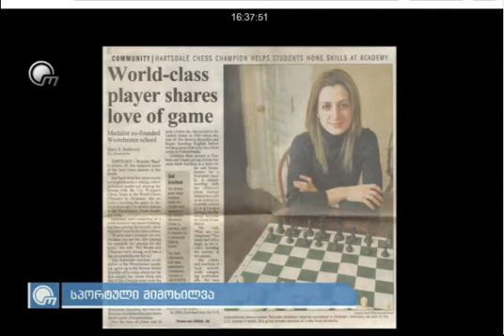საქართველო-აშშ-გოლეთიანი- კაპანაძე-ხუხაშვილი-პაჭკორია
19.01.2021 სოხუმში დაბადებულ-გაზრდილ და 2000 წ. აშშ-ში მცხოვრებ მოჭადრაკეზე რუსუდან გოლეთიანზე (მსოფლიო ჩემპიონი U-14,U-16,U-18, აშშ-ს, ამერიკის კონტინენტის ჩემპიონი და 2008 წ. მსოფლიო საჭადრაკო ოლიმპიადის ბრინჯაოს პრიზიორი) და აშშ-ში დაბადებულ -გაზრდილ 19 წ.წარმატებელ ფეხბურთელზე ნიკა კაპანაძეზე.-0--